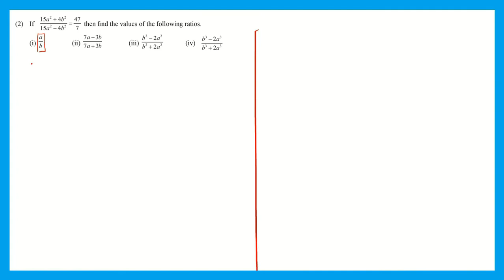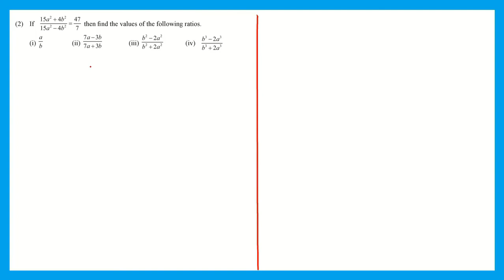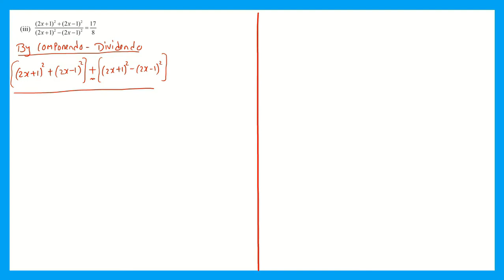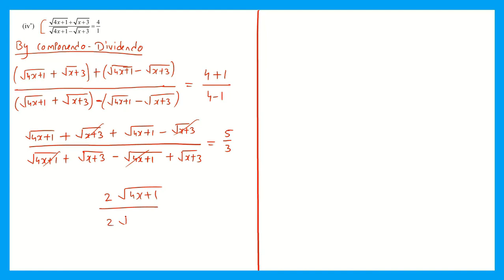Ratio and Proportion, Practice Set 4.3, Class 9th, State board Mahahrashtra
Hello Dear Friends in this video I am going to discuss about practice set 4..3 of ratio and proportion, 9th std for State Board Maharashtra.

Practice set 4.3, Class 9th State Maharashtra Board As Per The New Syllabus

1. How to solve the question ratio by using the properties of equal ratios

2. Complete practice set 4.3 all question one by one and step and step

Time Stamp:

Introduction    : 00:00-00:09

Q.1.(i), (ii), (iii), (iv)  : 00:10-08:41

Q.2.(i), (ii), (iii), (iv)  : 08:42-19:16

Q.3             : 19:17-23:31

Q.2.(i), (ii), (iii), (iv), (v), (vi) : 23:32-41:54

Conclusion    : 41:55-42:06

Upcoming Next.
In Our Upcoming Videos
All Text Book Questions will be explained one by one step by step so stay tune.

Please watch complete video for better understanding of Linear Equations in Two Variables

If you really like it.
Please let us know in below comments.

Like our page on Facebook at scholarssolution

All the Thumbnails on this channel are created with the help of

This videos thumbnail is created form

All the images used in the video are form by Freepik